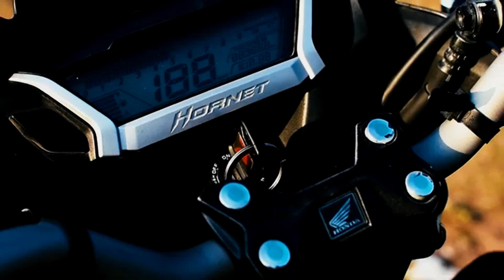MOTOFEST REBELDE 2023🏍️ Martínez de la Torre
MOTOFEST REBELDE 2023🏍️Hermandad Rebelde MC Martínez de la Torre
Explora veracruz y vive la adrenaliza del🏍️ MotoFest Rebelde 2023 en Martinez de la Torre un evento de la Hermandad Rebelde MC este 18 y 19 de noviembre 👉 Habra Stunt - Concursos - Rodada - Grupos de Rock - Arrancones - Playeras mojadas- Mucha diverción !